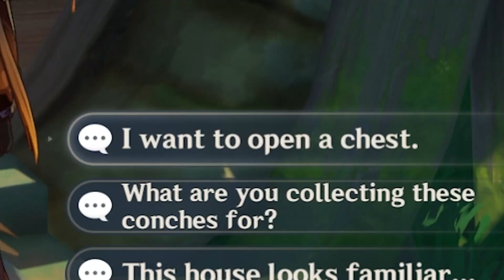All your Inazuma Pain in one Video | Genshin Impact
I hope this Inazuma Video is relatebale to some of you lol

Subcount at time of upload: 5